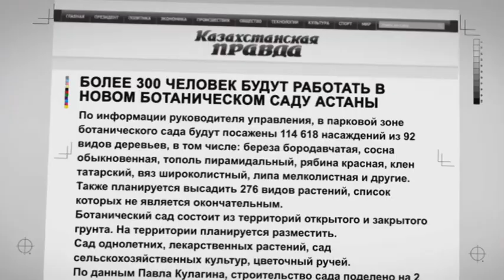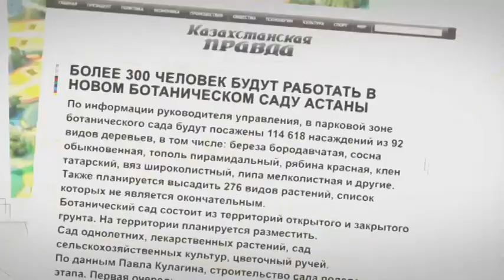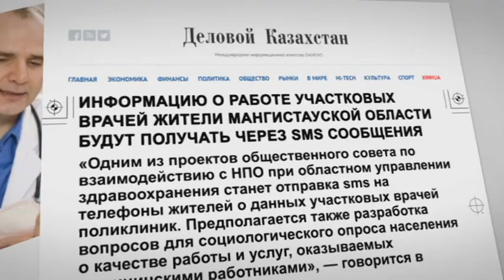Обзор прессы. Выпуск от 09.08.14